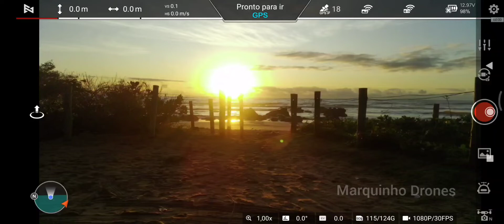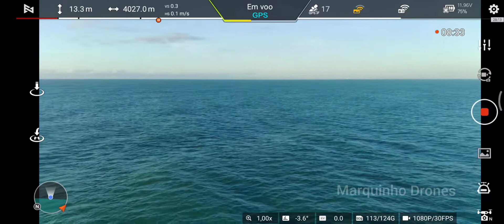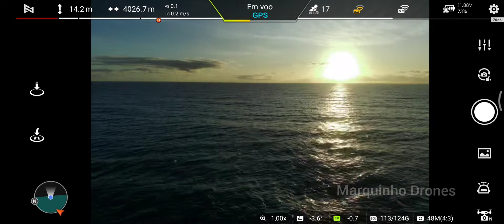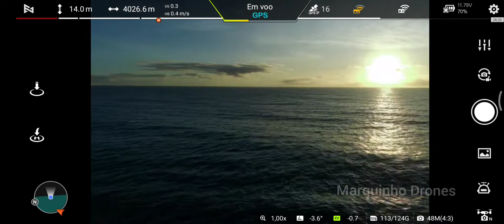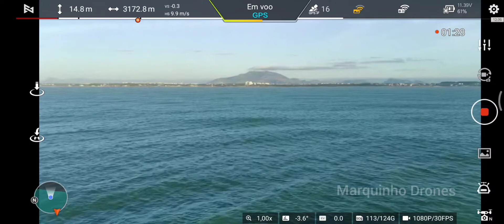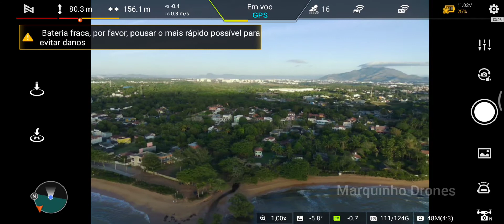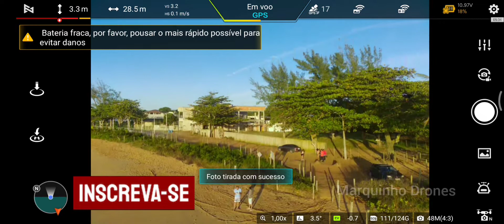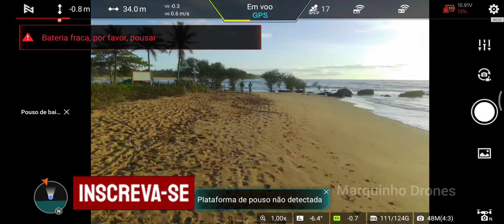Vôo de Domingo na Praia de Manguinhos Serra ES com o Trem Bala dos Ares. SE INSCREVA NO CANAL!! 😉